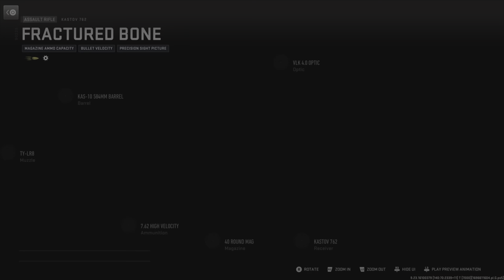*NEW*Zombie Bundle:Bloodless Tracer Pack MW2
New Zombie Finishing Move:More Where That Came From,Exosceleton EPIC Blueprint and More
Bloodless Tracer Pack in Call Of Duty Modern Warfare 2 and Warzone